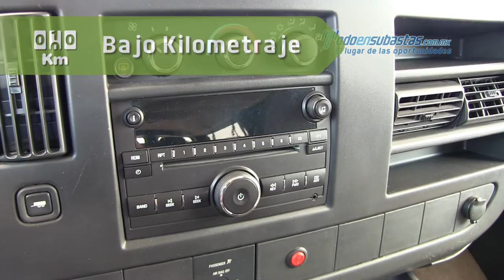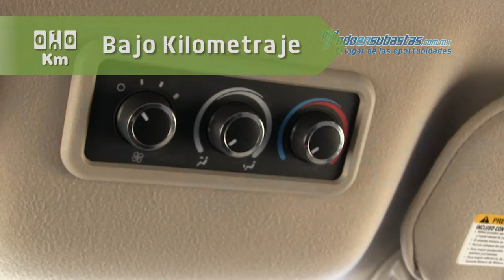Chevrolet Express 15 Pasajeros 2012 - 136920